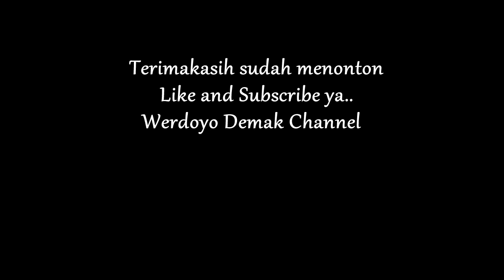BARONGAN BOCIL JALAN-JALAN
Hai semua apa kabar.. kali ini bocil-bocil sedang jalan jalan pake barongan dan buto menuju ke warung.